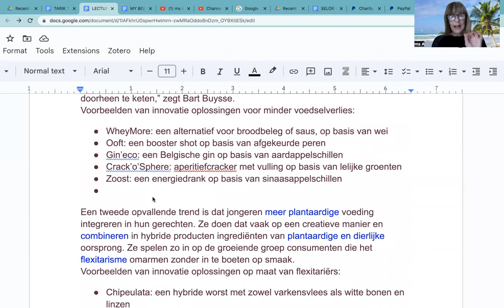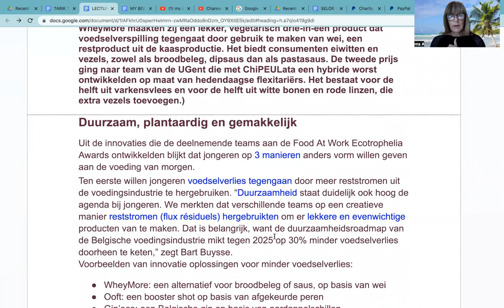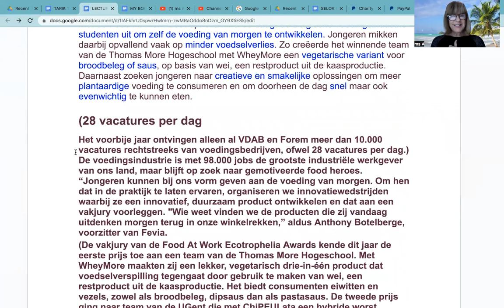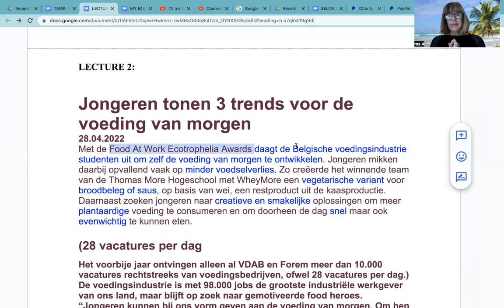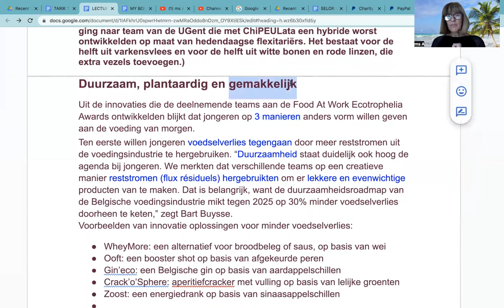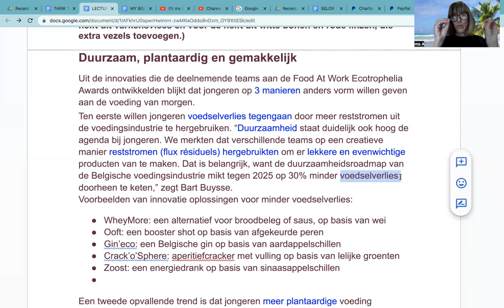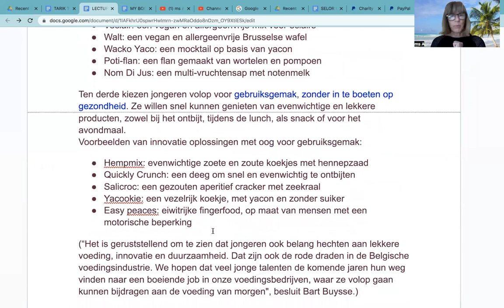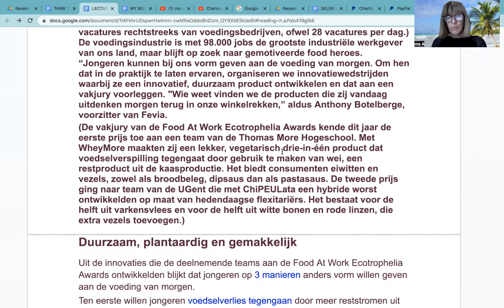833 LECTURE d'un ARTICLE en néerlandais 📖 "FOOD AWARD" 🥗 pour Cha Ben 😊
⚠️ On n'oublie pas de faire une liste de vocabulaire passif (de français vers néerlandais uniquement pour la compréhension) 👍🏼